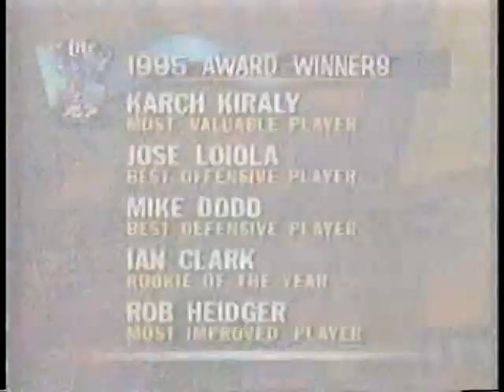AVP Volleyball 1996 Phoenix Final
Johnson/Loiola vs Kiraly/Steffes